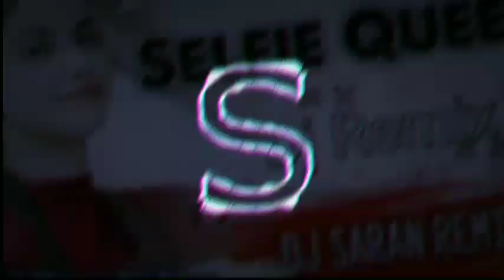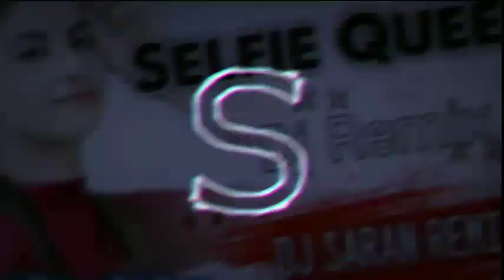SELFIE QUEEN HAMAR DEAR RE 🔥NAGPURI DJ SONG--DJ SARAN REMIX X DHADKAN SOUND TURIPATRA KANDRAI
NAGPURI DJ SONG MIX

Nagpuri_Song

Singer Sudhir Mahli

CG Dj Style 2022

👉|| CG EDM MIX

👉-DJ SARAN REMIX

🔥DHADKAN SOUND TURIPATRA KANDRAI

👉 || DJ SARAN RMX X DHADKAN SOUND

If you think We do miss used of Your Song or use your song without your permission and if you want to remove it Feel free to contact us on our Email :- or contact through Social Media ( We take action Within 24hrs )